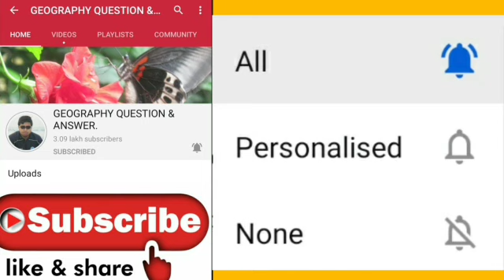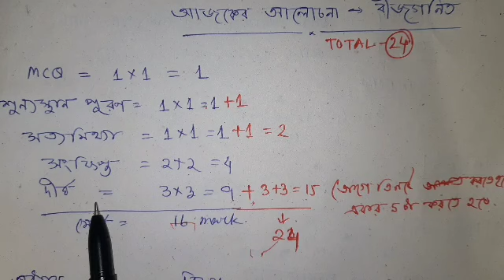মাধ্যমিক অংক সাজেশন 2021// দশম শ্রেণীর বীজগনিত সাজেশন//সংশোধিত নতুন সিলেবাস অনুসারে//madhyamik math